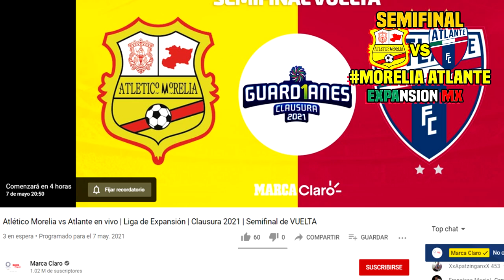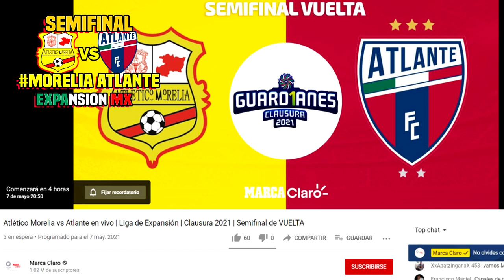🔴 EN VIVO Morelia VS Atlante EN VIVO | Semifinal | Fox Sports | Atlante vs Morelia Donde ver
Por que canal ver el partido Morelia VS Atlante de semifinal de la liga expansión por canal de fox sports o marca claro, en vivo

Ver, ver Morelia VS Atlante EN VIVO Donde ver, marca claro, fox sports en vivo, hora, zona fut, Morelia VS Atlante sábado 8 de mayo 2021, les dejo los canales con país y donde ver hoy el partido Morelia VS Atlante Donde ver Liga BBVA MX 2021,

En vivo Atlético Morelia vs Atlante en vivo | Liga de Expansión | Clausura 2021 | Semifinal de VUELTA